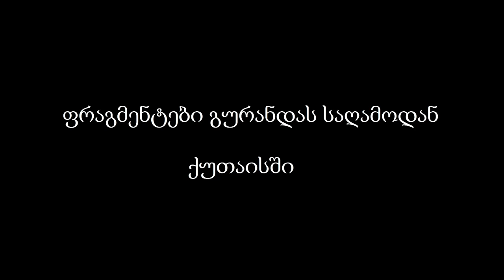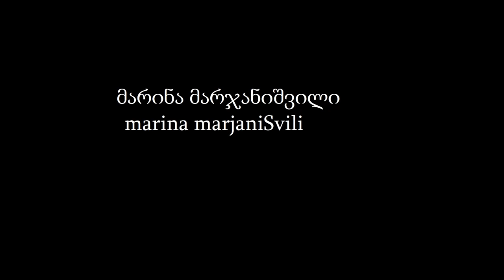88შოთა კალანდაძის ფილმი მონაწ გურანდა გაბუნია, გივი სიხარულიძე, ფრიდონ დოლაბერიძე,